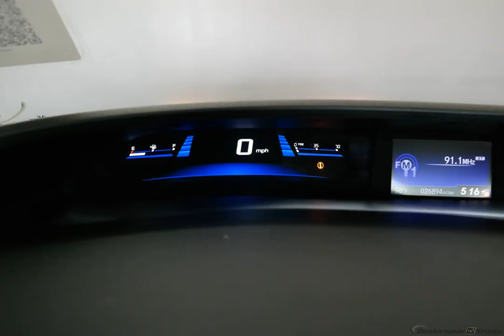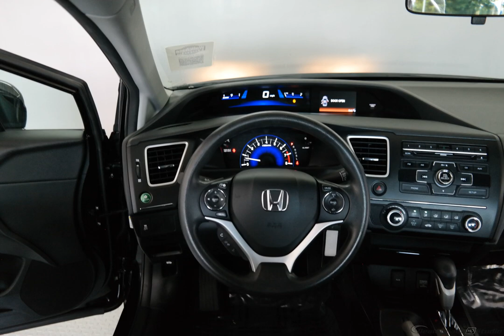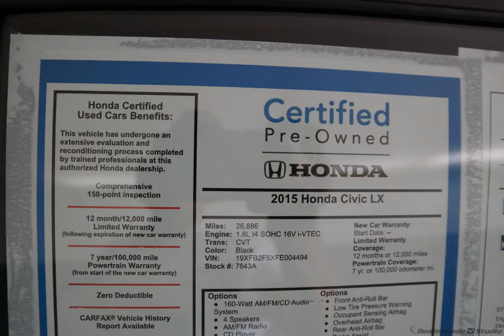2015 Crystal Black Pearl Honda Civic 4D Sedan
Certified Used 2015 Crystal Black Pearl Honda Civic 4D Sedan LX Black
HONDA CERTIFIED 7YR.100000 LIMITED WARRANTY, ONE OWNER, CLEAN CARFAX, CLEAN AUTOCHECK, NON SMOKER, LOCAL TRADE, CERTIFIED CLEARANCE CONTINUES, LOWEST PRICE OF THE YEAR, and HURRY. Honda Certified and Black Cloth. This 2015 Civic is for Honda lovers who are longing for a wonderful-looking and gas-saving vehicle. Why take the bus, when this can get you there so much more conveniently and comfortably? Such great fuel economy that you'll spend about as much on gas as you would have the bus fare! Honda Certified Pre-Owned means you not only get the reassurance of a 12mo/12,000 mile limited warranty, but also up to a 7yr/100k mile powertrain warranty, a 182-point inspection/reconditioning. We are family owned.